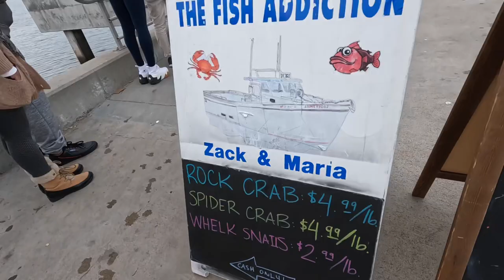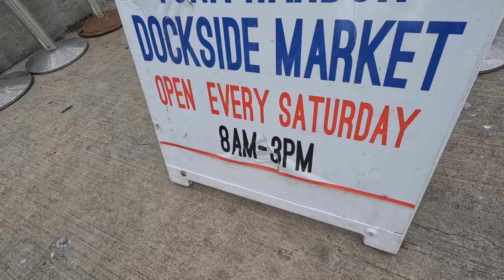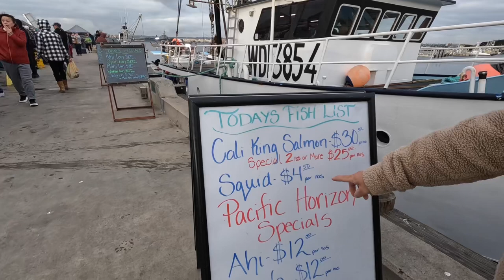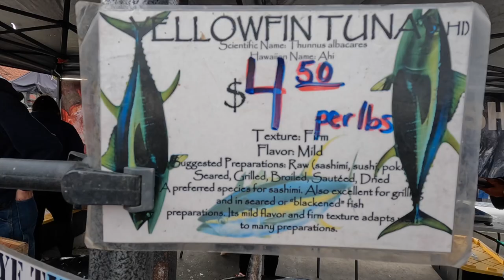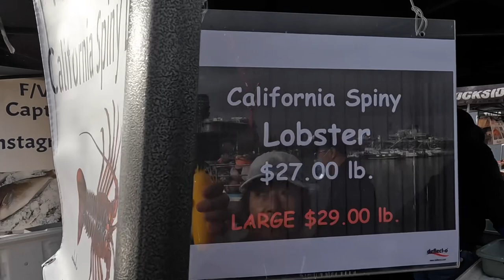Tuna…. Ang mura!!!!🇺🇸🇺🇸🇺🇸😊😊@SAN DIEGO, CA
Fish Market (TALIPAPA) in San Diego, CA. USa 🇺🇸